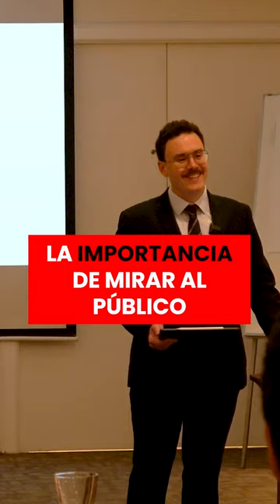LA IMPORTANCIA DE MIRAR AL PÚBLICO